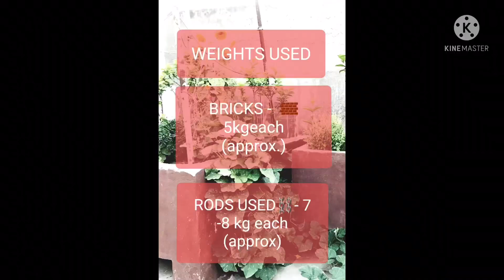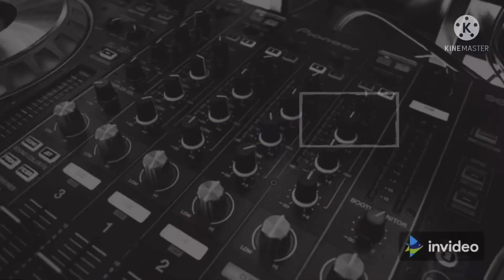Home Desi Workout 🏋️‍♀️ 💪🏻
As a part of our ongoing home fitness series today we bring you Arms workout  . We have performed 6 exercises of which you have to do 4 sets with 18 - 20 reps. We have used 2 bricks of 5 kg each, 6  rods of 7 -8 kg each.